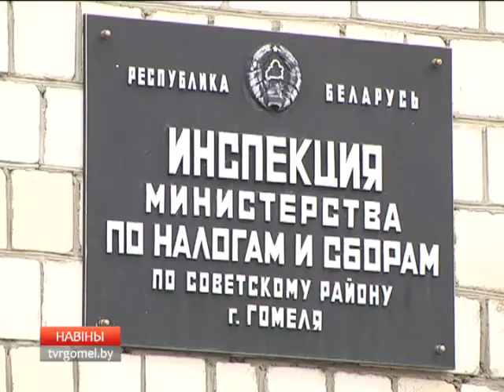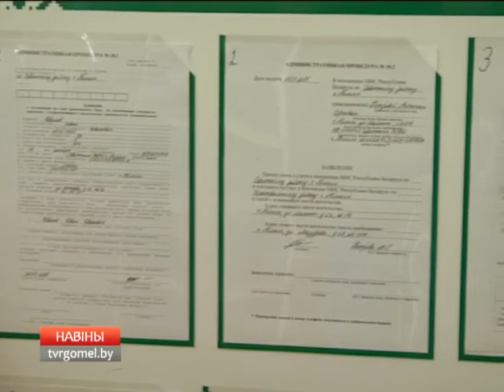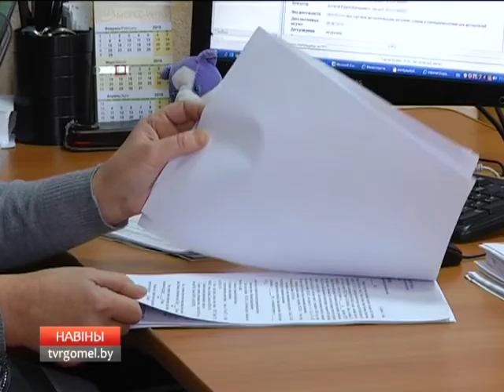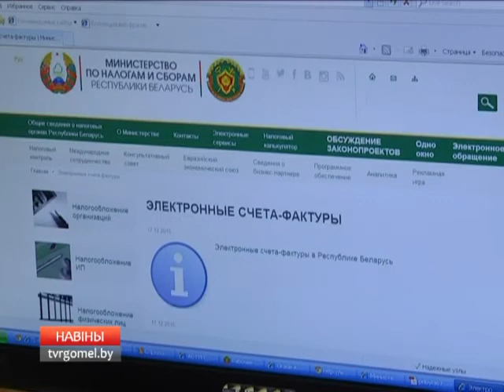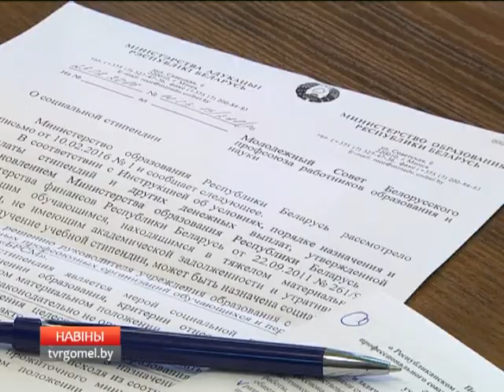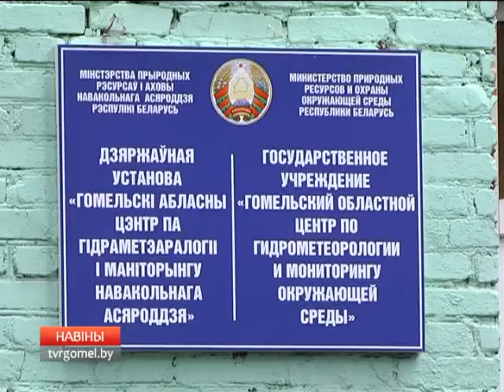22 03 2016 НОВОСТИ 15 30 БТ4